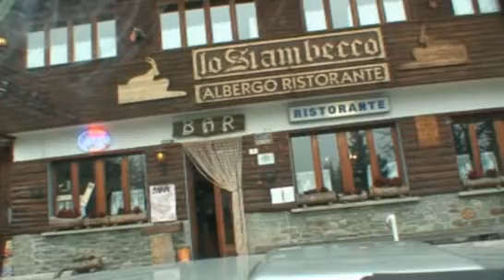kosterblitz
In Valle dell'Orco con il raduno "Crack Climbing"